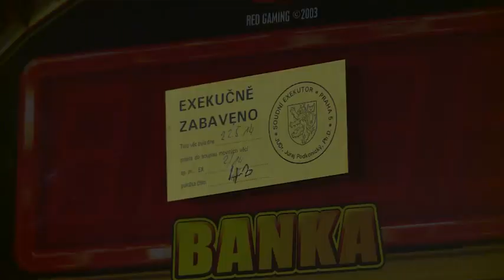Ŕepka výživné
Fotbalista Řepka vychovává nezbednou dceru